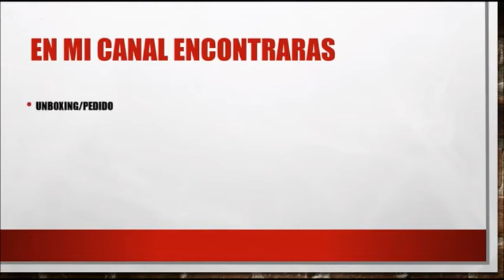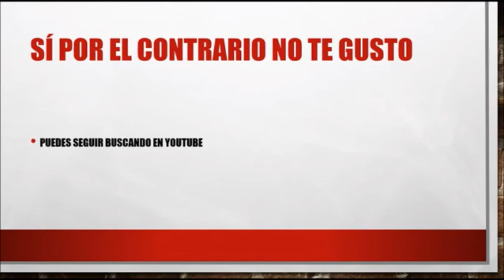Avon Campaña 2 México